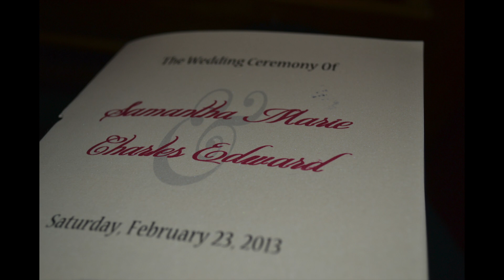Chuck And Sam's Wedding Video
Shout Outs To Chuck, Sam And There Whole Families..Congrats To Them And The Oppurtunity As A Friend To Make Them This Video And For Putting Trust In Me. I FUKIN LOVE U GUYS!

Oh Ya. The Bartender Treated Me Lovely That Night Thanks.